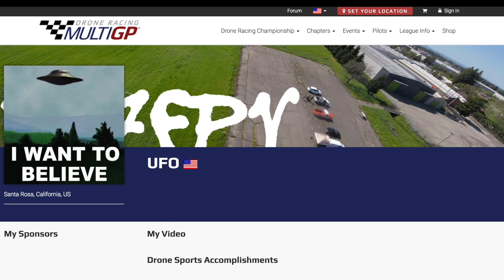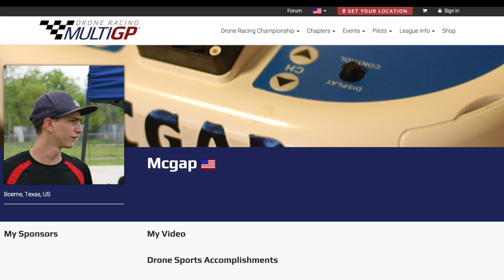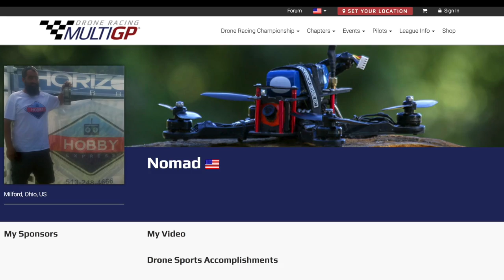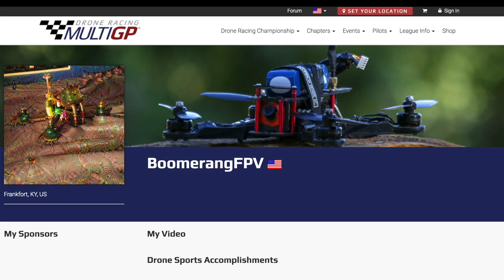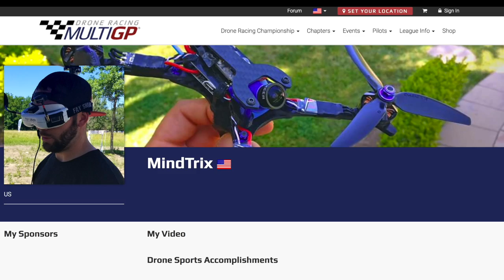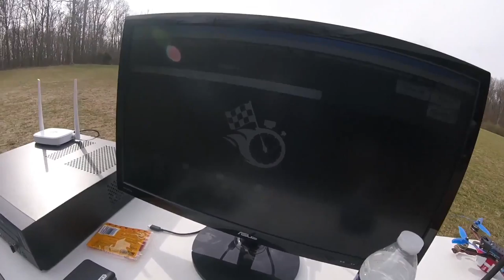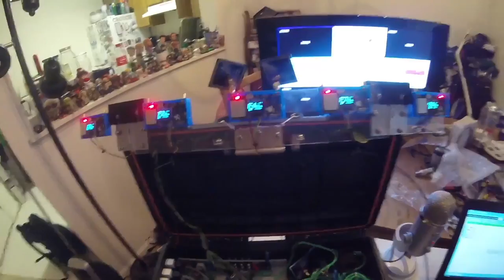MultiGP News Ep. 15 Part: 2 Regional recap, MLB Trevor Bauer /FPV and our feature Ch. of the Week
MultiGP News.
Regional recap, Our feature chapter of the week and a one on one with Indiana Pitcher Trevor Bauer who not only can play ball but can shred some serious sky.
Background Photo Credit of the week:
Lisa "BigRedSpider" Zoldak.